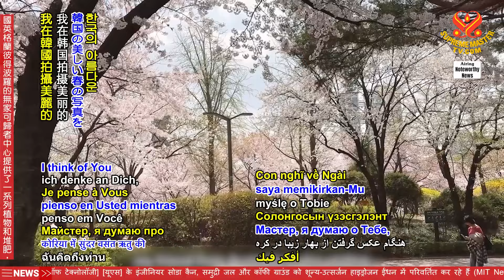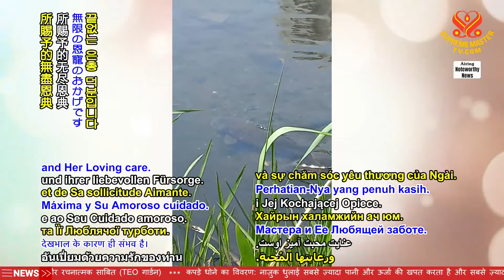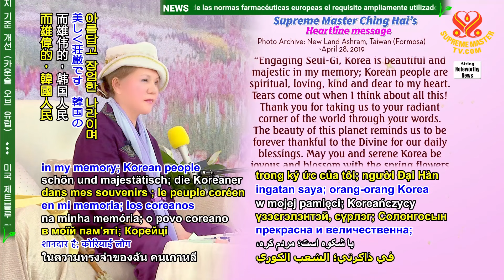2501 The Beauty of This Planet Reminds Us to Be Forever Thankful to God for Our Daily Blessings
這個星球的美麗提醒我們要永遠感謝上帝賜給我們日常的福佑